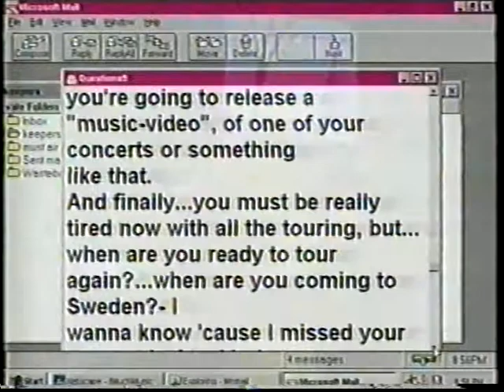No Doubt Intimate and Interactive 07 Hey You interview